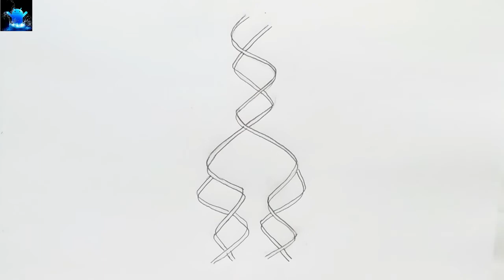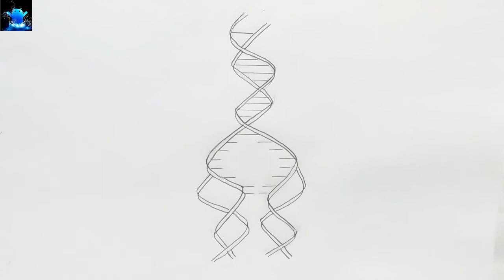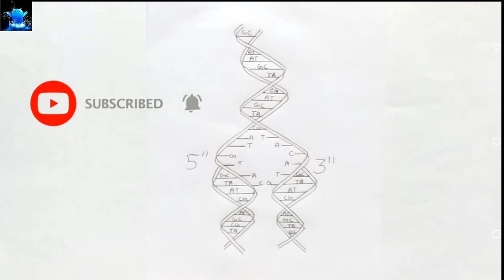how to draw watson crick model of DNA replication